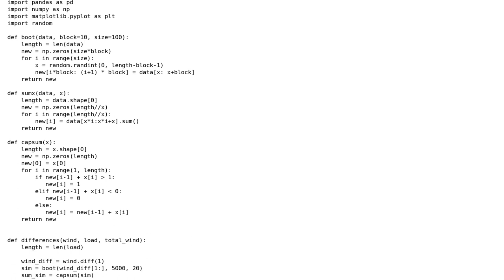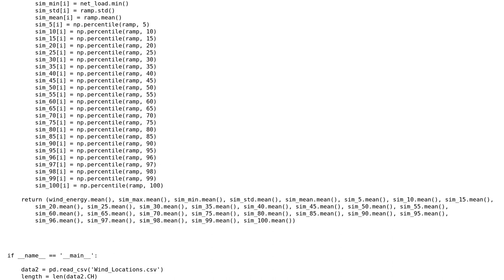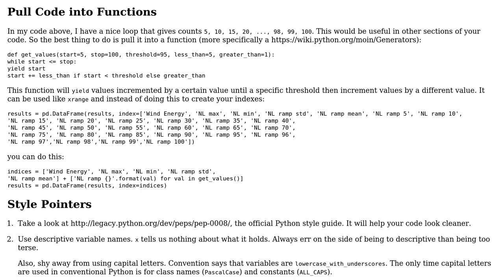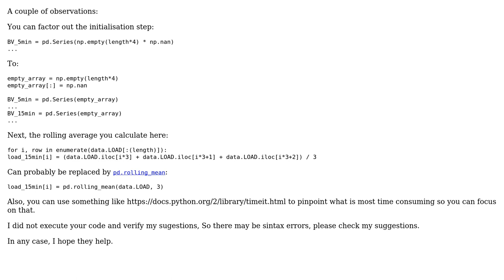Code Review: Taking wind data and simulating future wind profiles (2 Solutions!!)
Code Review: Taking wind data and simulating future wind profiles

With thanks & praise to God, and with thanks to the many people who have made this project possible! | Content (except music & images) licensed under CC BY-SA | Music | Images & others | With thanks to user Pablo user BeetDemGuise user andrewrmunro and the Stack Exchange Network Trademarks are property of their respective owners. You are responsible for your own actions.